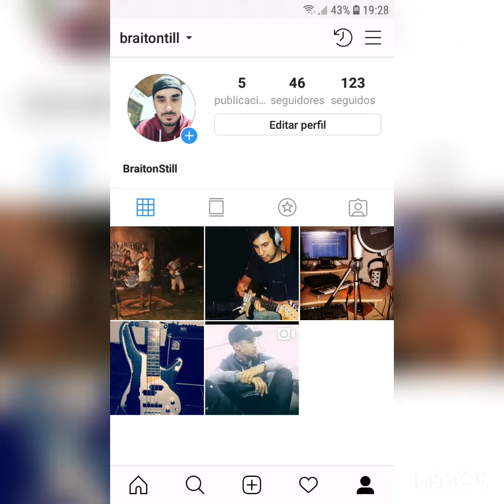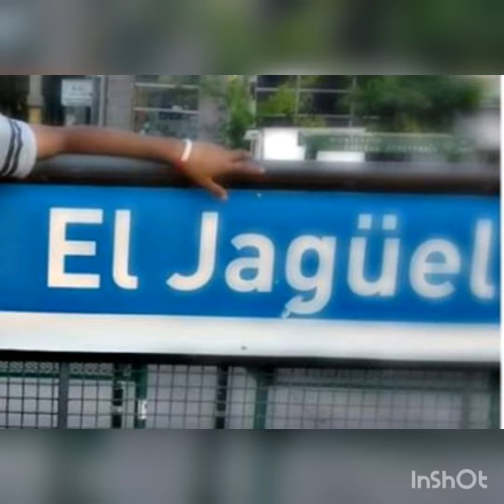Sondax MC- Tema El Jaguel City